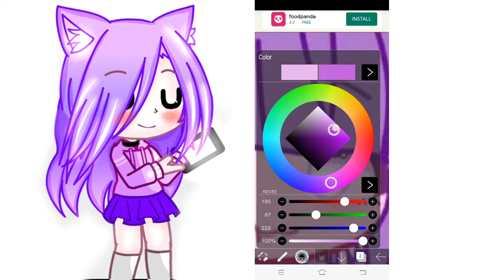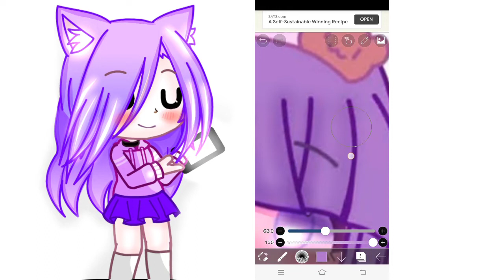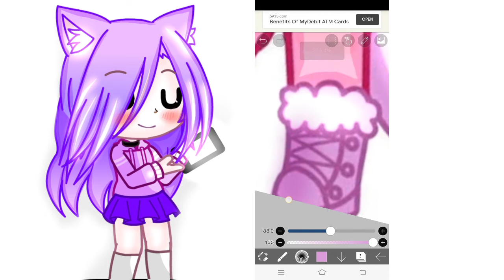𝕘𝕚𝕗𝕥 𝕗𝕠𝕣 [𝙗𝙡𝙪𝙚_𝙘𝙪𝙥𝙘𝙖𝙠𝙚!] 𝕙𝕠𝕡𝕖 𝕤𝕙𝕖 𝕝𝕚𝕜𝕖 𝕚𝕥 ☆(ﾉ◕ヮ◕)ﾉ*✨💕